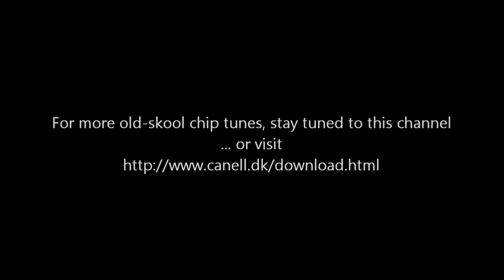Editor (Amiga) - Acc-Elerate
Samples used
- Roland JV30 drumkit